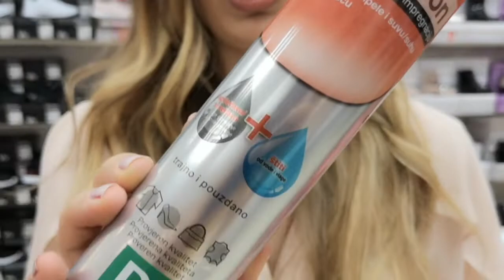Nega obuće by Una i Kiki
Ljubav žene prema cipelama je neopisiva, a kao i svaka ljubav i ona zahteva brigu i pažnju  Najbolji način da sačuvate svoje omiljene modele obuće jeste korišćenje različitih sredstava za njihovu negu. O nezi cipela, različitim sredstvima i trikovima, govore Una i Kiki u svom novom vlogu! Pogledajte!